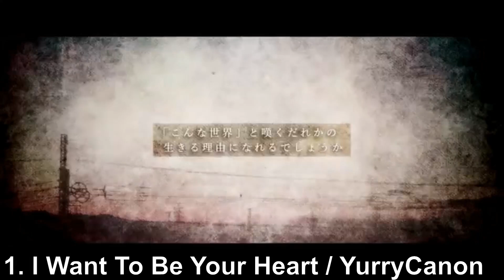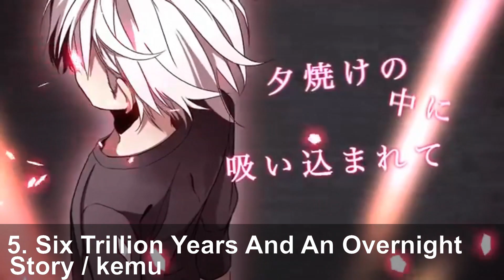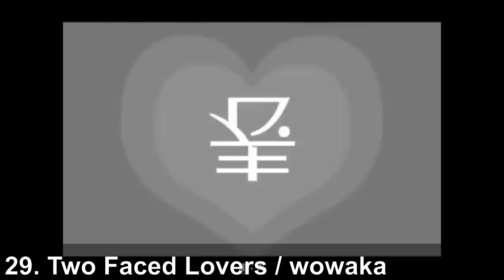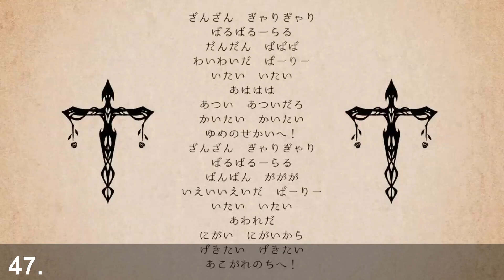New Vocaloid Piano Song Medley, but the Original Songs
description coming soon... will update after a few days